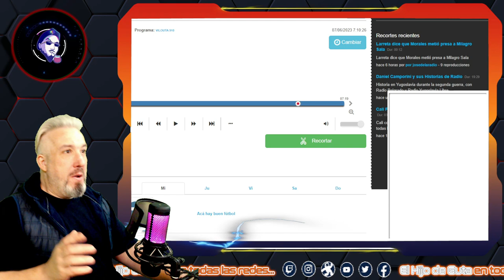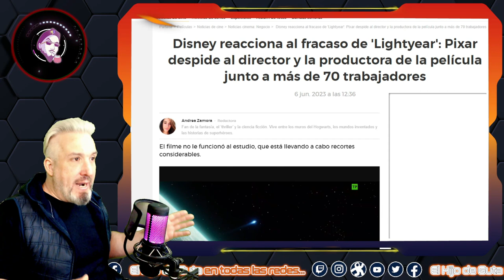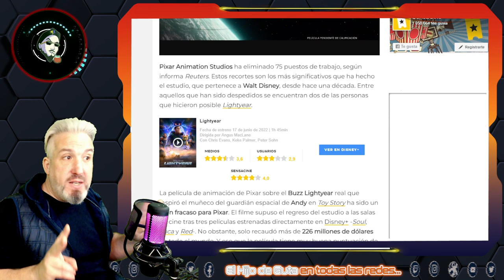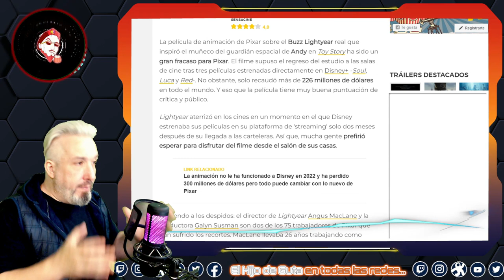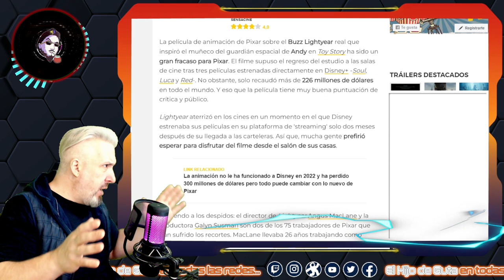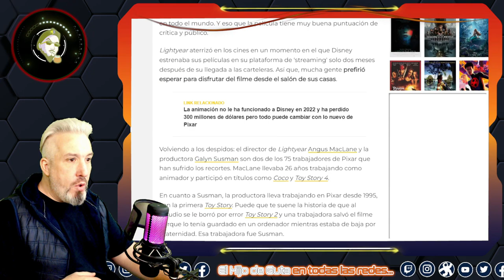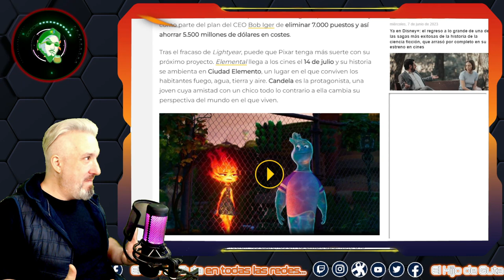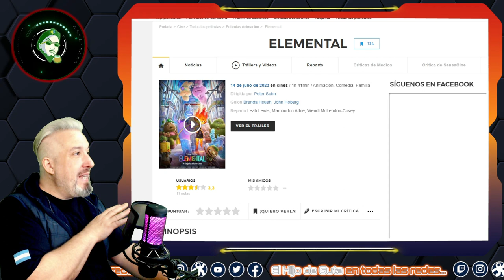DESPIDOS hasta el INFINITO y mas ALLA en Disney Pixar - I'm Back BABY!!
🍷🩸🧛‍♂️En Noticias BLOODY MARY #01:  Disney - Pixar - Galyn Susman - Angus MacLane
 - Lightyear  -  el hijo de guta  (07-06-23)
Este espacio te trae Noticias que seguro traerán SANGRE, generaran ULCERAS, y las ganas de pegarte un CORCHAZO en tus partes NOBLES!